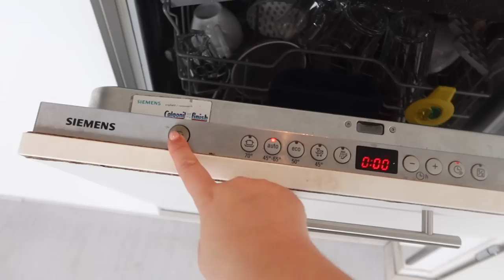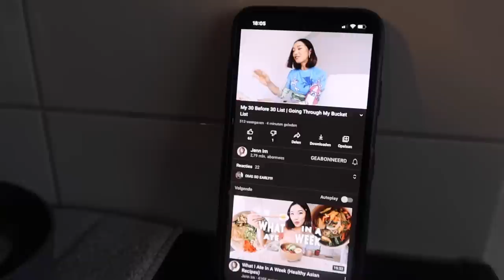Zondag chillday & katten gaan weg? - Myriam Ahmadi vlog